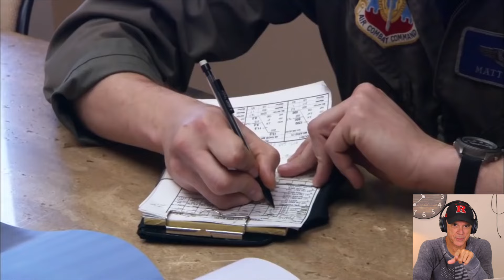The Flyover: America’s Greatest Pregame Tradition [OFF-ROAD SERIES]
GIFT REQUESTS must fit the channel's theme and not be VEVO. Suggested gift is $25 per song.
RockN2Country is dedicated to traditional country music reactions, including ratings of songs and including them in country music playlists. Most songs are traditional country songs, including bluegrass, country and western, Texas red dirt, folk songs and singers, acoustic guitar sets and rockabilly. Nashville country that is known as "bro country" is considered pop country and is not featured on this channel. Many country artists are on Nashville music labels but have a sense of traditional country music, and we react to those songs and artists as long as they are not pop country. George Strait, Alan Jackson, Miranda Lambert and other artists on Nashville country music labels have incredibly moving songs that traditional country music fans love, but there are so many independent artists out of places like Kentucky, Oklahoma, Canada, Ireland and elsewhere, and we react to them whether they are well known or not. Some artists have YouTube channels with very small followings, and if they have good music we will react to their songs here. Our goal is to restore traditional country music to prominence because the songwriting and storytelling, when coupled with proper instrumentation and production, is as moving as it gets. Some songs were country music hits, but many are by independent artists who are so talented that they should be heard.